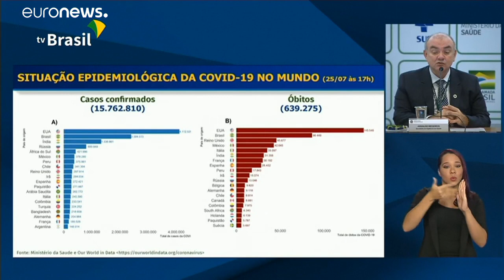Mais de 90 mil mortos por Covid-19 no Brasil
Balanço epidemiológico aumentou 36% numa semana.